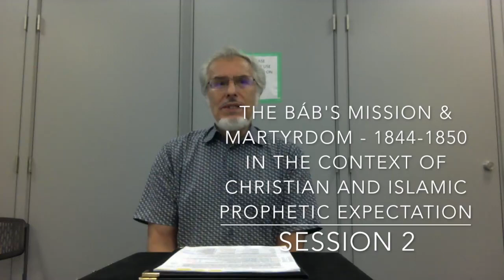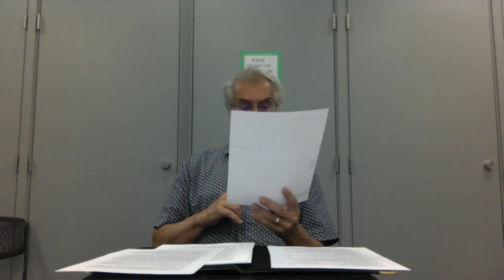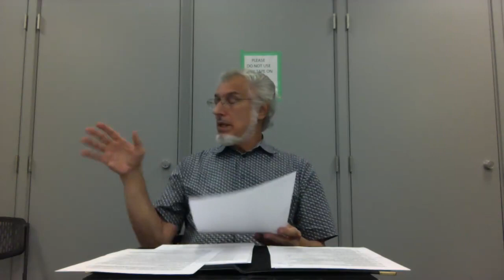Unifiers of Humanity - Session 2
The Bab’s Mission & Martyrdom (1844 to 1850) in the Context of Christian and Islamic Prophetic Expectation

What is Unifers of Humanity?:
Discover the Baha’i faith, which offers a new way of understanding world religion and history as a drama of overall progress. The Baha’i faith is a new world religion that affirms the unity of God, religion and humanity while promoting an ever-advancing global civilization.

For any official or authoritative teachings/text, please refer to the Bahá'í writings themselves or find them online on the official Bahá'í